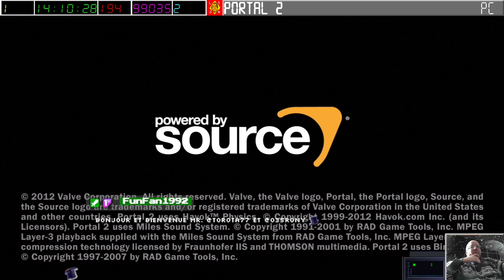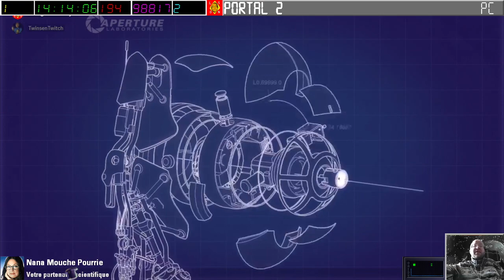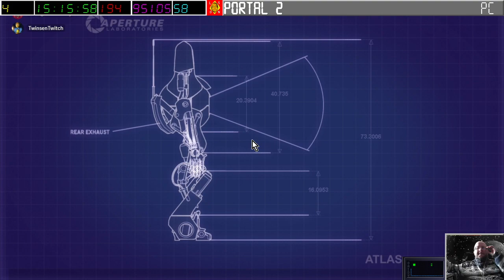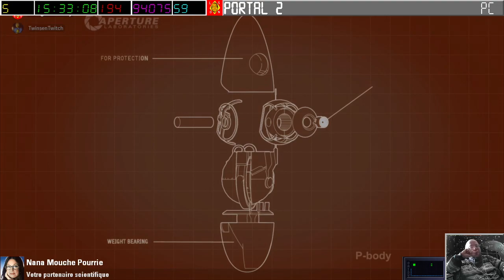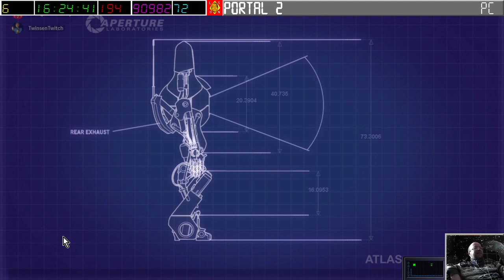[19-04-2023] Portal 2 (coopération avec Twinsen) [LSDN]